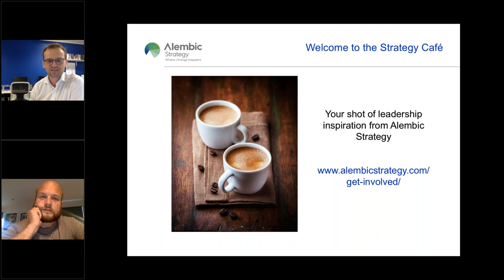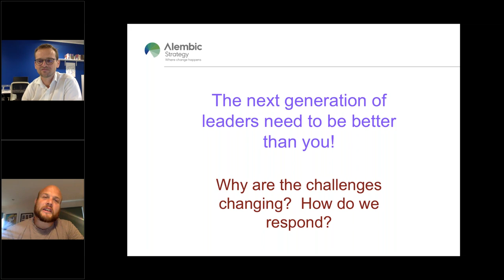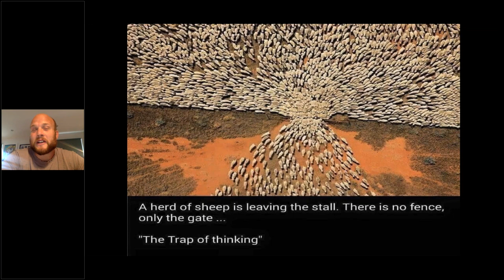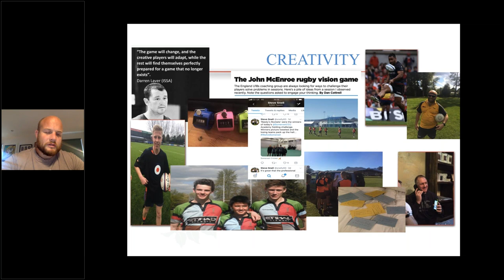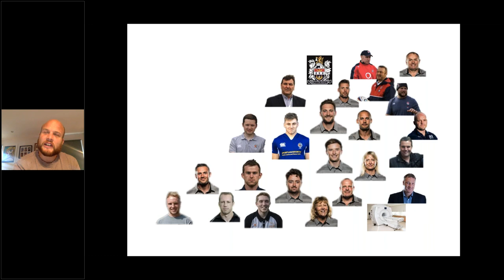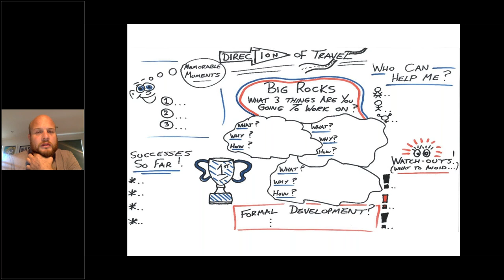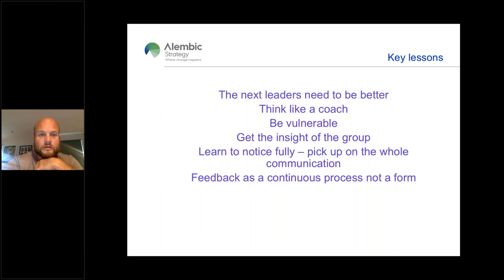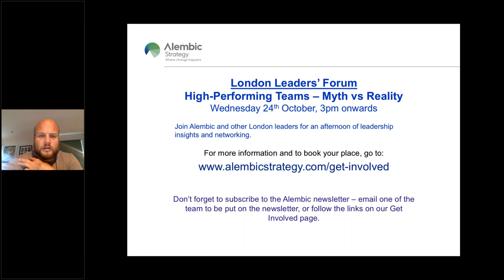Strategy Café The next generation of leaders needs to be better than you!' How September 20, 2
Russell Earnshaw, player and coach for the England Rugby Sevens and U18's and new freelance coach, shares insights into coaching for performance with Alembic's founder Nick Mayhew.